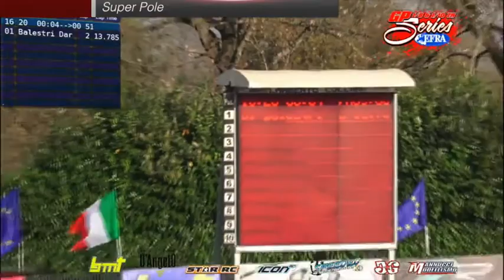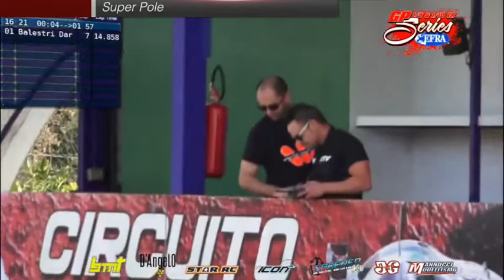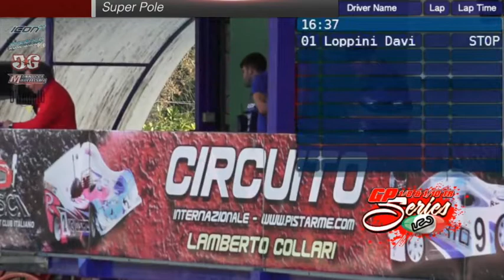GPEFRA Series Round 1 - Super Pole Simon Kurzbuch - Dominic Greiner - Merlin Depta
Live Channel RME - L.Collari Track Cassino ITALY
Super Pole con il commento di:
Simon Kurzbuch - Dominic Greiner - Merlind Depta - Silvia Pietroforte